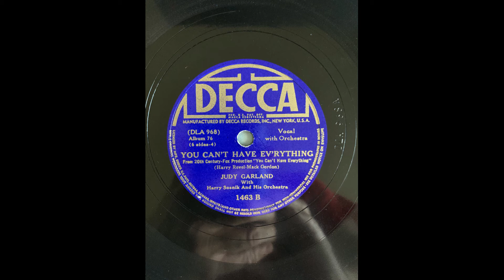Judy Garland You Can't Have Everything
Decca 1463 B (DLA 968 A) with Harry Sosnik and his Orchestra

Recorded 9/24/1937